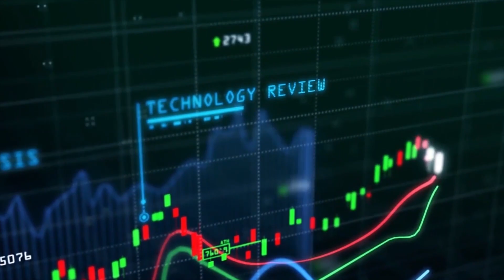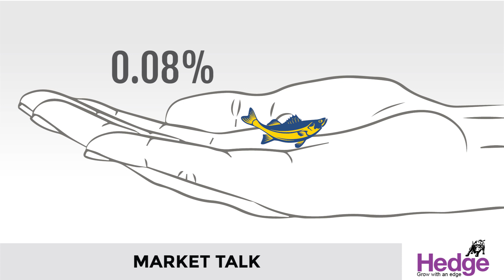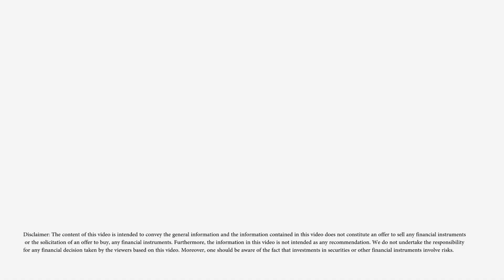എല്‍ഐസി നിക്ഷേപകര്‍ക്ക്‌ നഷ്‌ടമായത്‌ 2.5 ലക്ഷം കോടി | Hedge Market Talk 17 May 2023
ഇന്ത്യന്‍ ഓഹരി വിപണിയിലെ `ഗെയിം ചേഞ്ചര്‍' ആയിരിക്കുമെന്ന പ്രതീക്ഷയില്‍ ഒരു വര്‍ഷം മുമ്പ്‌ വിപണിയിലെത്തിയ എല്‍ഐസിയുടെ ഐപിഒയില്‍ നിക്ഷേപിച്ചവര്‍ക്കുണ്ടായ നഷ്‌ടം 2.5 ലക്ഷം കോടി രൂപ. രാജ്യം കണ്ട ഏറ്റവും വലിയ ഐപിഒ നിക്ഷേപകരുടെ സമ്പത്ത്‌ ചോര്‍ത്തുന്നതാണ്‌ കണ്ടത്‌.